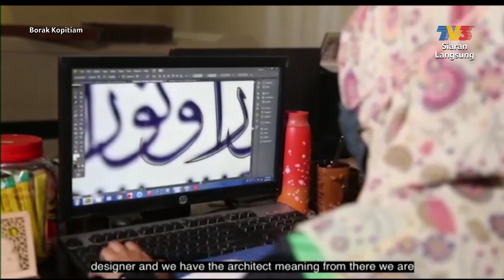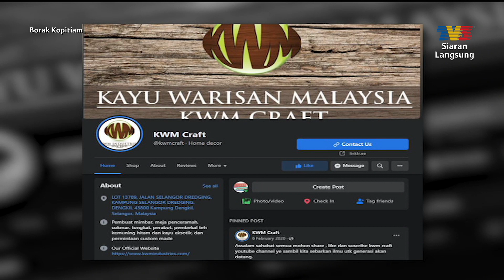Kena Tahu: Seni Kraf & Ukiran Kayu ​| Borak Kopitiam (12 Februari 2022)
Topik: Kena Tahu: Seni Kraf & Ukiran Kayu